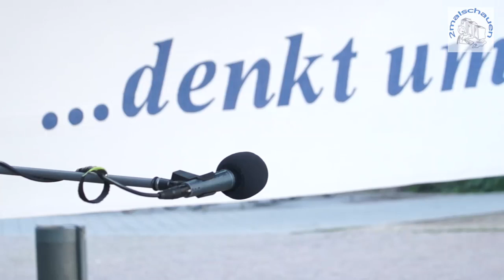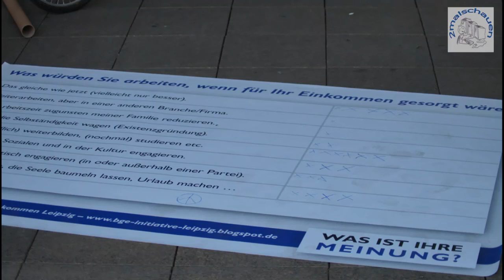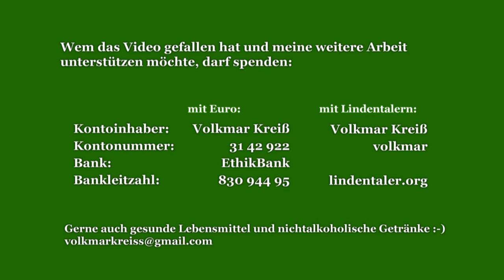Montagsmahnwache11. August Leipzig Augustusplatz komplett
Ich danke für die erstmalig eingegangene Spende, die mich motivierte die Folge heute noch hochzuladen.
Leider fehlt mir der Anfang der Mahnwache, da ich nicht pünktlich war :-)